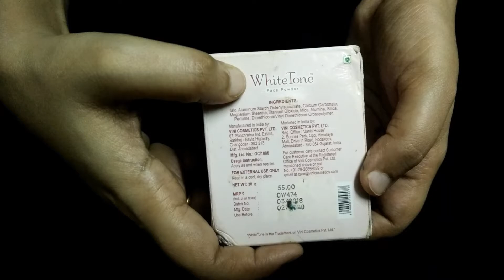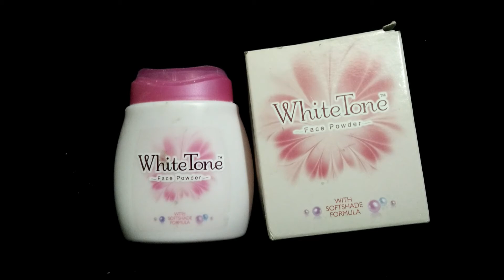Whitetone Face powder|| फायदे और नुक्सान ||must watch